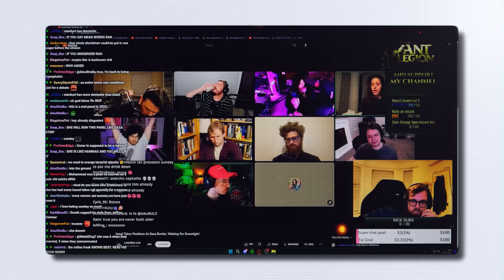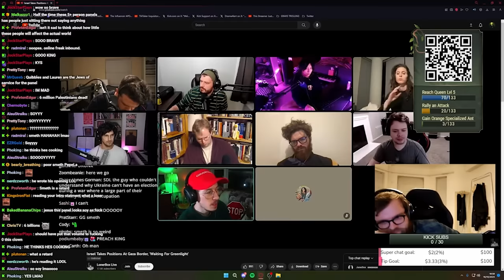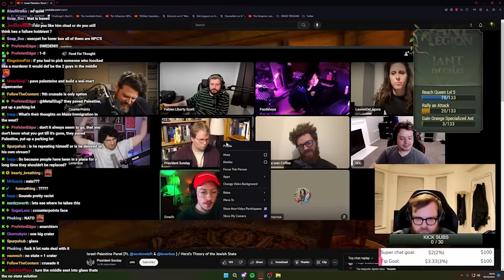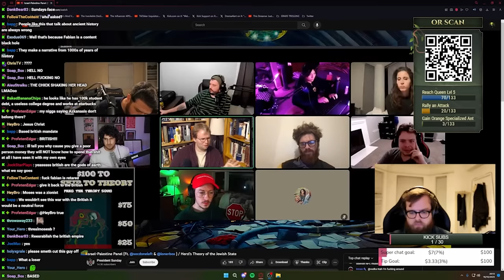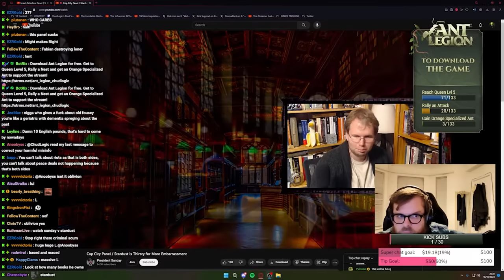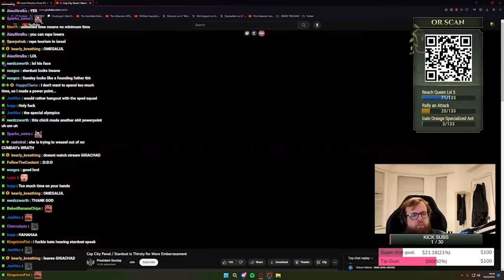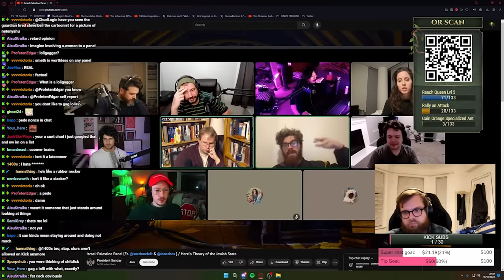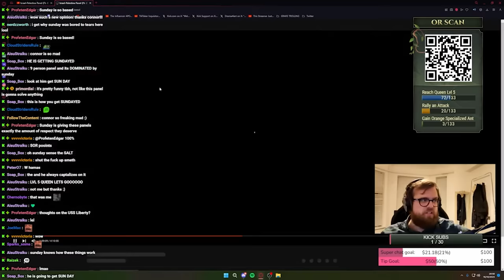Sunday RUNS!? CounterPoints EXPLODES at Sunday in INSANE Rant!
Sunday and Counterpoints join a panel only for Sunday to leave quickly leaving Counterpoints to rant about Sundays behavior